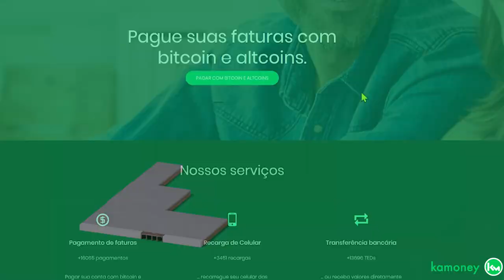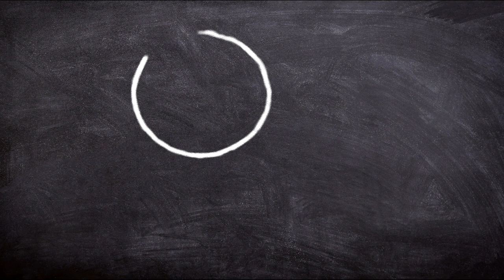4 CRIPTOMOEDAS PODEM DESPENCAR MUITO!